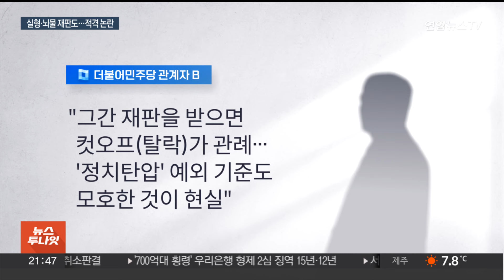'1심 실형' 황운하·'뇌물 혐의' 노웅래 적격…이재명도 검증 통과 / 연합뉴스TV (YonhapnewsTV)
'1심 실형' 황운하·'뇌물 혐의' 노웅래 적격…이재명도 검증 통과

[앵커]

재판 중인 더불어민주당 현역 의원들이 줄줄이 총선 출마 적격 판정을 받았습니다.

황운하 의원은 울산시장 선거 개입 의혹으로 1심 실형을 받았지만 검증을 통과했는데요.

여러건의 재판을 받고 있는 이재명 대표를 비롯해 뇌물 혐의로 기소된 노웅래 의원도 적격 판정을 받았습니다.

장윤희 기자가 보도합니다.

[기자]

민주당 중앙당 공직선거후보자 검증위가 통과자 명단을 발표했습니다.

발표에 따르면 이재명 대표는 선거법 위반, 위증교사 등의 혐의로 여러 건의 재판을 받고 있지만 현 지역구인 인천 계양을 출마 자격을 얻었습니다.

특히 '울산시장 선거 개입 의혹' 사건으로 지난해 1심에서 의원직 상실형인 징역 3년 실형을 선고 받았던 황운하 의원은 적격 판정을 받으며, 대전 중구 재선에 도전할 수 있게 됐습니다.

수천만원대 뇌물 및 불법 정치자금을 받은 혐의로 체포동의안 표결까지 부쳐졌지만 부결, 추후 기소된 노웅래 의원도 서울 마포갑 출마 자격 '적격' 판정을 받았습니다.

재판 중인 의원들이 줄줄이 총선 출마 적격 판정을 받아 논란이 이는 것과 관련해 당 관계자는 "매뉴얼대로 판단한 것"이라고 말했습니다.

그러나 또다른 당 관계자는 "그간 정치권에서 재판을 받으면 컷오프가 관례였는데 그 원칙이 무너졌다"며 "'정치탄압'은 예외로 한다는 기준도 모호한 것이 현실"이라고 비판했습니다.

한편 문재인 정부 출신들도 대거 적격 판정을 받았습니다.

임종석 전 대통령비서실장은 서울 중구성동구갑에, 노영민 전 대통령비서실장은 충북 청주시상당구, 박경미 전 청와대 대변인은 경기 하남시, 전현희 전 국민권익위원장은 서울 종로 출마 자격을 얻었습니다.

21대 총선에서 성추행 논란으로 공천 배제됐던 정봉주 전 의원은 박용진 의원 지역구인 서울 강북을 출마 자격을 얻었습니다.

정동영 전 의원은 전북 전주시병으로 검증을 신청해 통과했습니다.